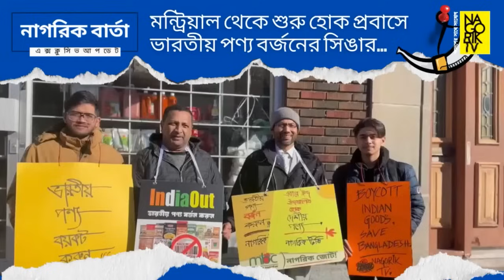ডোনাল্ড লু’র সাথে বৈঠকে র‍্যাব ইস্যুতে জনগণকে কেন বিভ্রান্ত করতে চাইলেন সালমান রহমান ও আরাফাত?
ডোনাল্ড লু’র সাথে বৈঠকে র‍্যাব ইস্যুতে জনগণকে কেন বিভ্রান্ত করতে চাইলেন সালমান রহমান ও আরাফাত? @NagorikTV